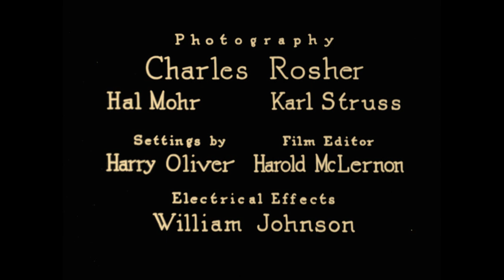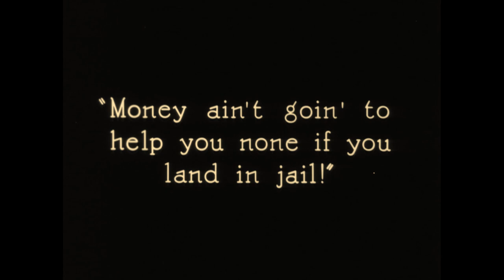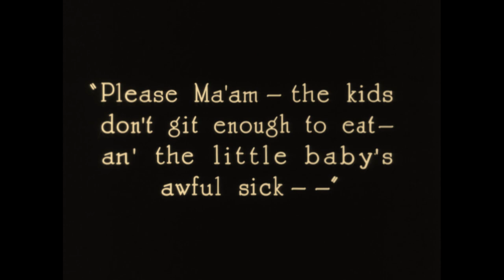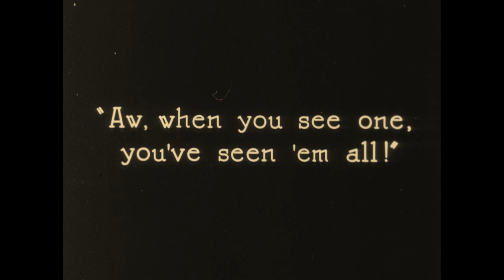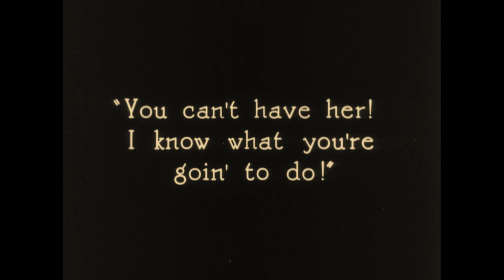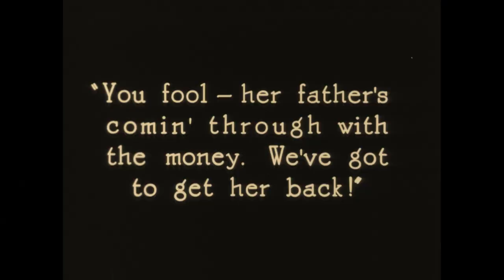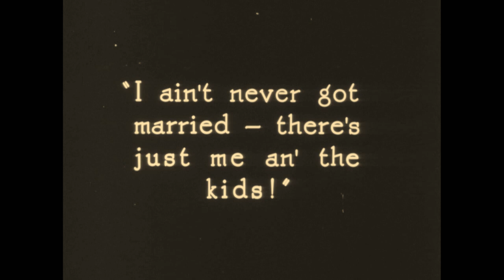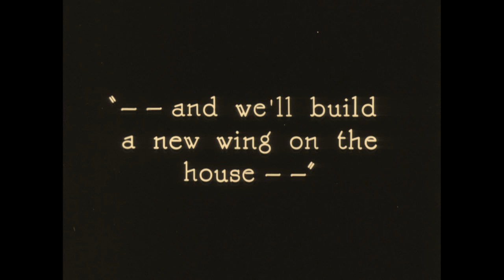Mary Pickford in SPARROWS (1926) - Music by William Perry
Probably Pickford's best movie, released in 1926.

William Perry recorded his piano score in the early 70s. Please forgive some issues in the audio track.